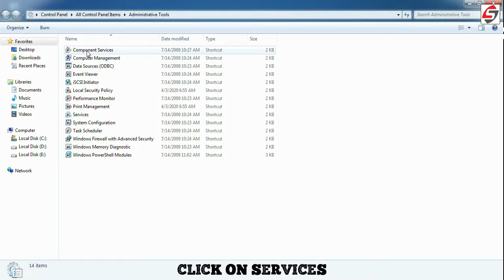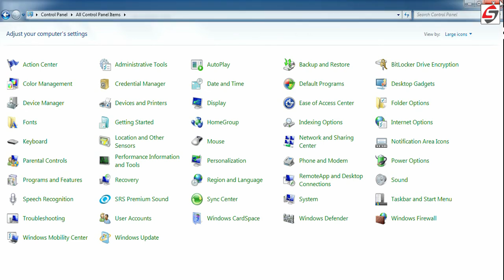How To Fix Time and Date settings in windows Computer Permanently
In this video we learn How To Fix Time and Date settings in windows Computer Permanently and much more.

This video is original, made by SOFTLAB. We hope this video will help you.